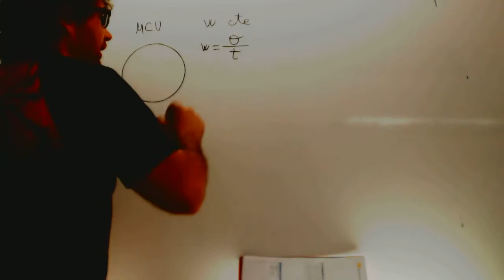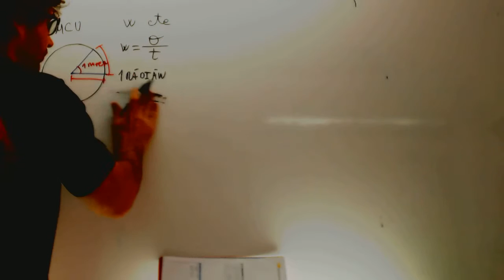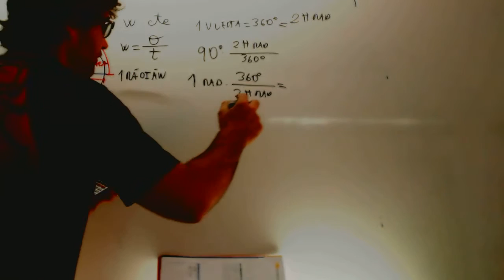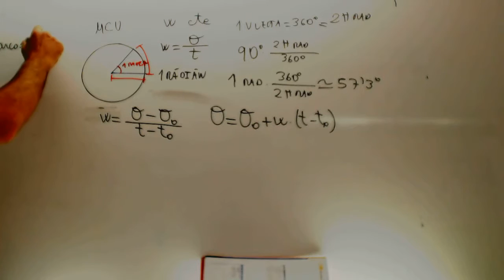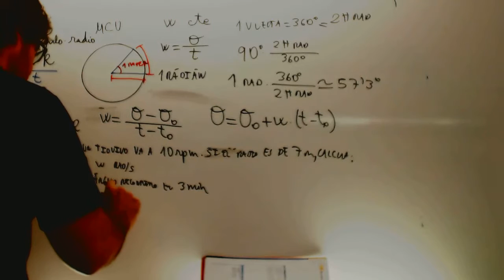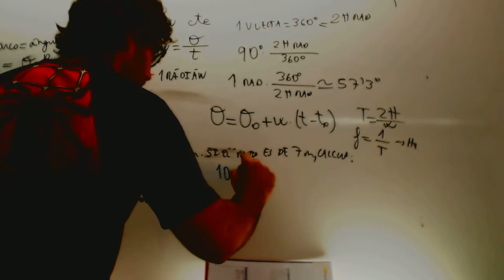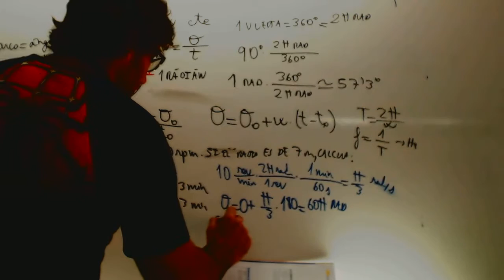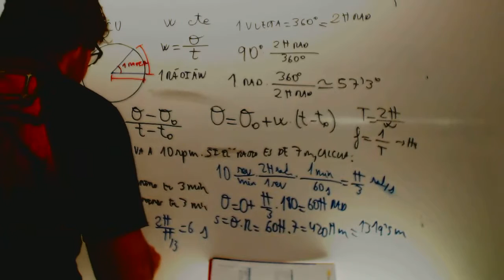MCU Circular uniforme Fisica 4 ESO Academia Usero Estepona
Academia Usero en Estepona, el centro de formación con más MCU Circular uniforme  Fisica 4 ESO  vídeos en Internet del Mundo presenta: